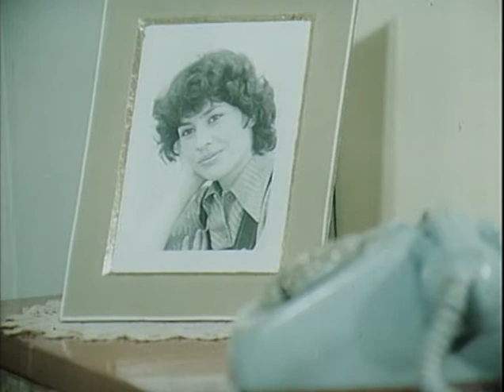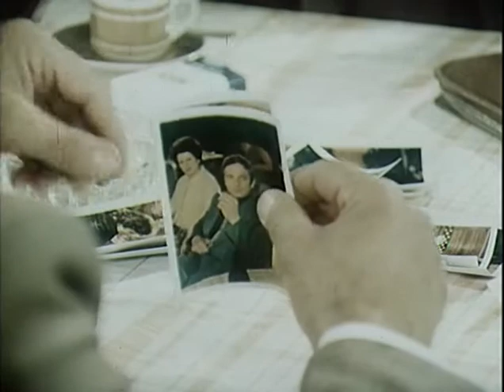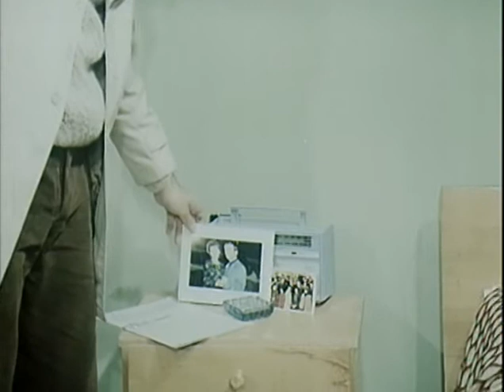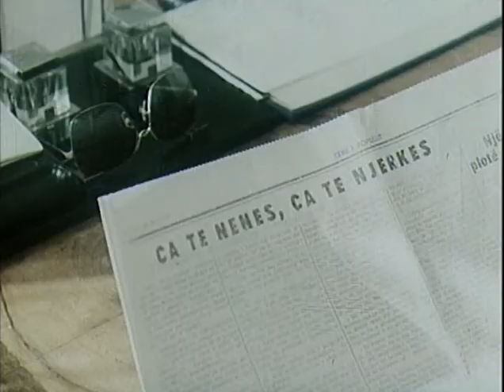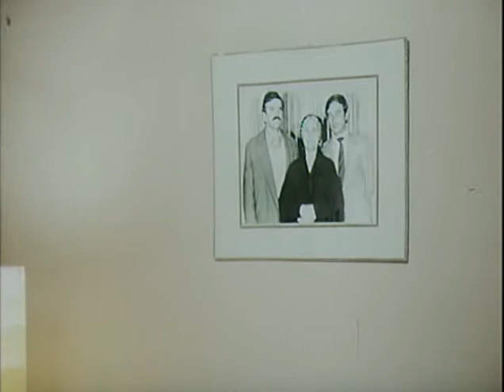Dhe vjen një ditë 1986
Dhe vjen një ditë
Përshkrimi: Një dramë po ndodh me ekonomistin Llano Bleta. Me pikëpamjet e tij individuale për një jetë më të rehatshme, ai gradualisht i pret të gjitha lidhjet me fshatin e tij, duke lënduar kështu, pa e kuptuar, ndjenjat e atyre që e duan më shumë. Ky degradim i moralit etik vihet re gjithashtu edhe në punën e tij.

Bashkëpunëtorë: Bardhyl Martiniani, Alush Shima, Zhaneta Kosturi, Spiro Konduri

Aktorë: Viktor Zhusti, Robert Ndrenika, Xhevdet Feri, Demir Hyskja, Raimonda Bulku, Birçe Hasko, Liza Laska, Luiza Xhuvani, Margarita Xhepa, Rozeta Feri, Arqile Nasho, Vasjan Lame

Regjia: Vladimir Prifti
Skenari: Teodor Laço
Muzika: Thoma Simaku
Producent: Shqipëria e Re
Viti: 1986
Kohëzgjatja: 90 min